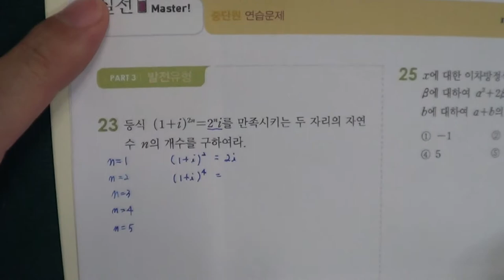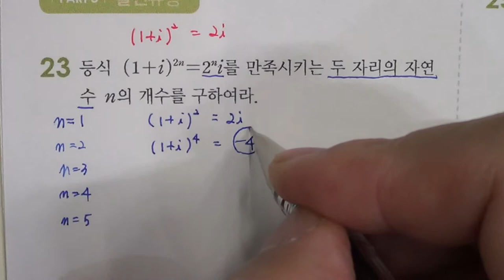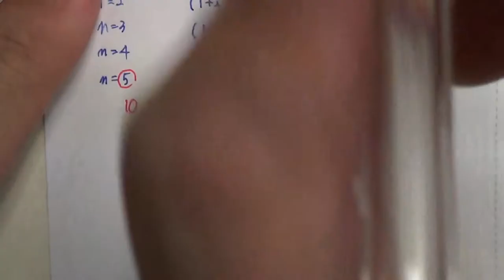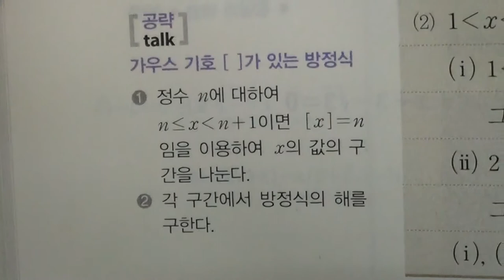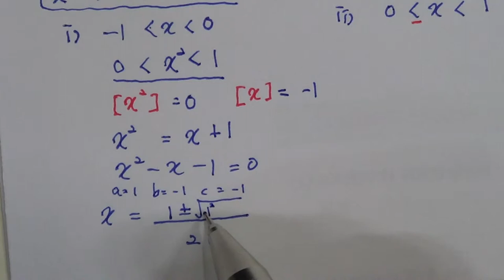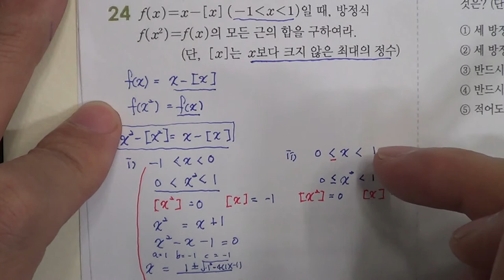★★1학기 중간고사★송도신도시 송도 학원 종합학원 신송중 박문중 신정중 해송중 먼우금초 신송초 송원초 송명초 명선초 신정초 해송초